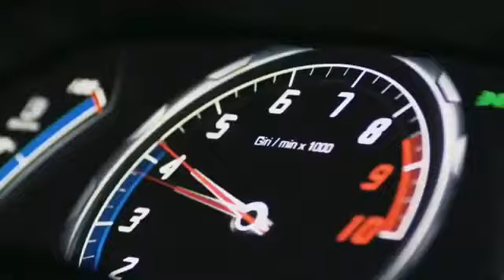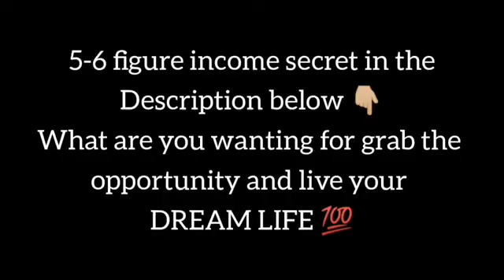USING VISUALIZATION TO MANIFEST || Adopt The Millionaire Mindset Manifest wealth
Become a witness to the entrepreneur's life and lifestyle. Learn how you actually create your reality.. Watch how the millionaire and billionaire  motivate and inspire you to visualize your goals and achieve them to change your life. I'll give you the simple-yet-powerful formula that they used (and you can) to realize your dreams.

Take charge of your destiny by aligning your thoughts, emotions and energies to manifest what you really want.This effective visualization will alter your viewpoint on life. We recommend you tune in to this on a daily basis and your attitude will move. Victory, Thriving, Riches and Wealth will enter your life  and get you in the correct mindstate to succeed where you are in sync with all that you want to attract into your life.
Your thoughts become things and what you think almost gets to be your reality. Tune in to this once you wake up, mid-day and before you go to rest.

It is time to take control of subliminal subconscious programming and align yourself with  Confidence, Inspiration, Wealth, Prosperity and Abundance. Boost your productivity levels, you'll see a change begin to happen and all positive vitality merely put out within the world will begin to show and your dreams and aspirations come together.

At Vision in progress Tv- millionaire mindset affirmations, guided affirmations, visualization, subliminal, sleep programming for prosperity, meditations and the motivational speech are designed to help you practice new thoughts and new language in the direction you really want to go. Remove your thought habits out of poverty, want, failures and misery. Turn your default settings of lack, defeat,  insecurity and not enough-ness, to feeling the abundance and prosperity that is your true and natural nature.

Attract Wealth & Abundance pursue the rich lifestyle and  luxury lifestyle you want. If you want to do great things you need to have a great environment around you to help you build your confidence. We strive to create the very best conscious expanding material to help empower our viewers and help you reach your highest and best version of yourself. Understand the power of visualization and how to deliberately create your own reality with guaranteed results.  Visualize and manifest, this Is So Powerful. Millionaire or Billionaire mindset affirmations will change your mind set into one of wealth, prosperity, and abundance.  Listen while you sleep and Listen everyday to program your subconscious mind power for prosperity.

How to reprogram your mind for success, use these valuable strategies that well off tycoons and extremely rich people have been using for decades to push themselves to penetrate their dream. Success begins in your mindstate, imagine what you can achieve through self discipline, self motivation and self development  applying the principles of success.

Subliminal, Visualization and affirmations are useful tactics and techniques that many of the wealthy millionaires and billionaires have confessed to doing regularly to motivate and inspire themselves to achieve their own luxury lifestyle.